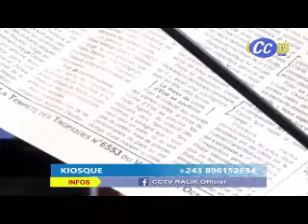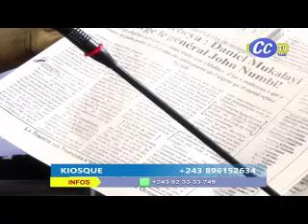KIOSQUE 22.10.2021| LES ENSEIGNANTS NE DOIVENT PAS ETRE LES SEULS A PAYER LE PRIX DE LA GRATUITE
LE MINISTRE DE DESACTIVATION DOIT AUSSI CEDER UNE PARTIE DE SON SALAIRE POUR SOUTENIR LA GRATUITE DE L'ENSEGNEMENT
TONY EST DANS LA CONFUSION
DES BLEU ET BLANCS QUI MARCHENT SUR LE PALAIS DU PEUPLE, SIEGE DU PARLEMENT. ILS RECLAMENT NI PLUS NI MOINS LE DROIT A L'EDUCATION
GRATUITE CONTRASTE AVEC QUALITE
LES ENSEIGNANTS NE DOIVENT PAS ETRE LES SEULS VICTIMES DE LA GRATUITE